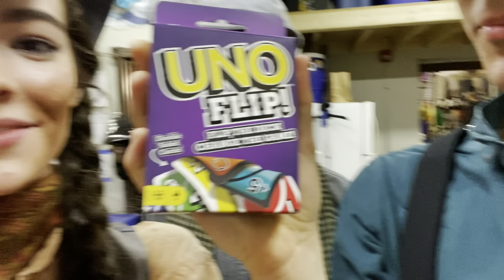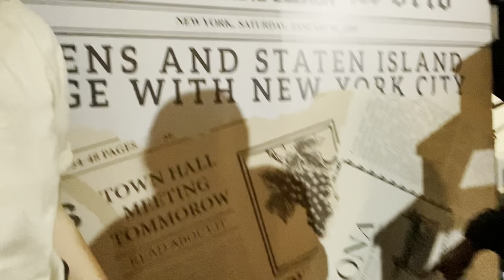newsies vlog | weekend #2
this video is SOOO long, but i hope you still enjoy!!
FAQ:
What do you film on? My Iphone 11 (working on getting a camera)
What do you edit on?: iMovie & Filmora (depending on the video)
Are you going to stranger con 2022?: Yes!

SOCIALS:
My yt Instagram: jodimarleneofficial
My regular instagram: ok.jodi